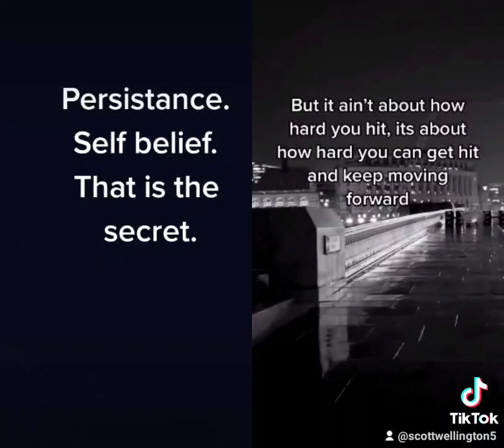Quote from Rocky.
Be optimistic, be positive, be a leader.